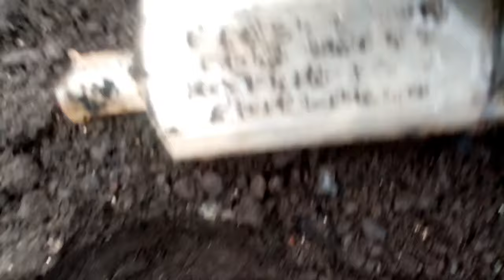Bottle digging Scotland Episode 21 Cobolt Blue Posion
A good dig one fresh Scottish morning
The ginger beers still awol